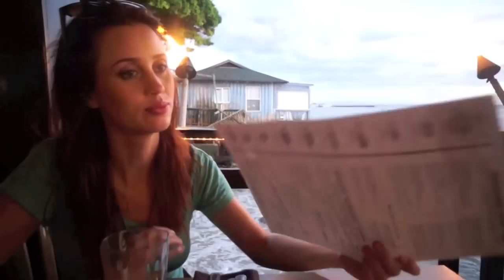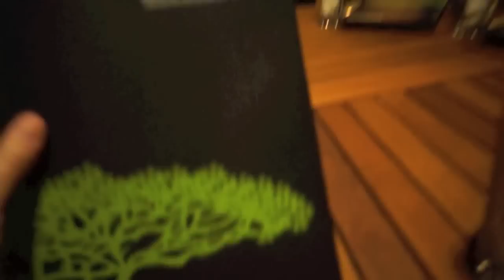Exploring & Hawaiian Wedding! - Hawaii Vlog 2